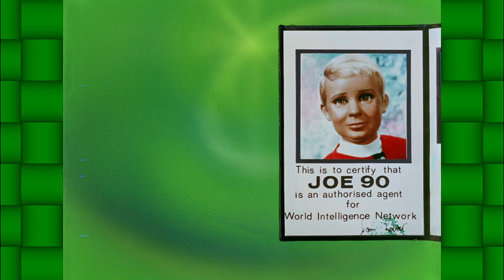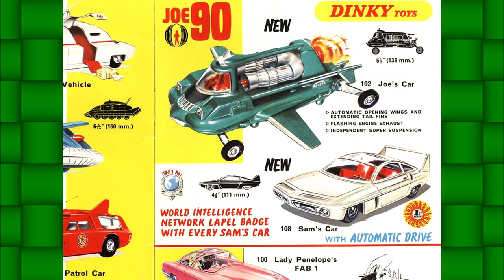Gerry Anderson Primer: Joe 90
Joe 90 is a 1960s British science-fiction television series that follows the adventures of a nine-year-old boy, Joe McClaine, who starts a double life as a schoolchild-turned-superspy after his scientist father invents a device capable of duplicating expert knowledge and experience and transferring it to a human brain.

Tune in to the official Gerry Anderson Podcast!